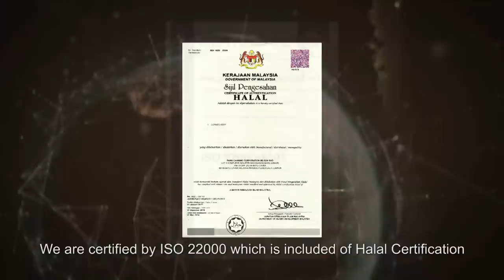PAWADA Corporate Video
Our company produced Premium HALAL food products of the highest quality standards to cater for the growing HALAL food demand and to serve the growing global Muslim population.

PRODUCTS:
100% PURE BLACK & WHITE PEPPER (SARAWAK)

CANNED PRODUCTS
Corned Beef
Corned Mutton
Corned Chicken